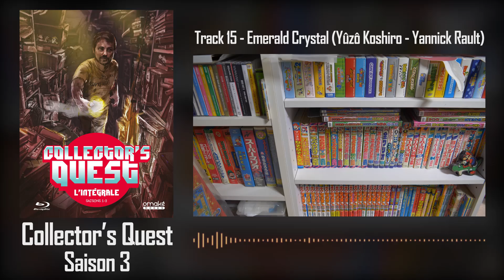Collector's Quest S.3 OST Track 15 Emerald crystal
Retrouvez toutes les musiques et les thèmes composés et utilisés exclusivement pour Collector's Quest Saison 3 au Japon !
Images et montages réalisés par Alex Pilot, sur une musique de Yûzô Koshiro !

Habillage et animation du générique : Jibé (Jean-Baptiste Pollien)
Cadre et Montage : Alex Pilot
Réalisation : Florent Gorges et Alex Pilot
Emission écrite et produite par : Florent Gorges